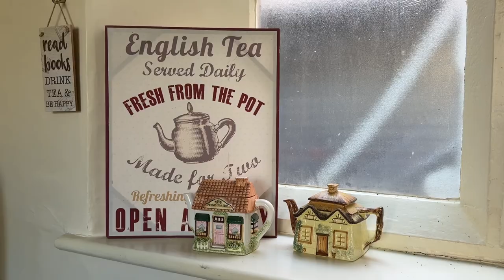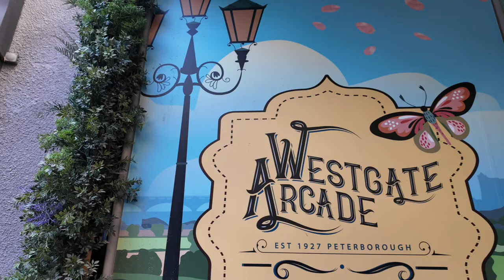Midlife Weight Gain? Let's Talk!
Menopause and Weight Gain. They're synonymous. But what if conventional nutritional and diet advice just doesn't work? Let's discuss.

🧡If you're a Gen X or late Boomer and you want to be a part of a growing community of women, many of whom are also late diagnosed neurodivergent, come and join us over on Facebook in The Generation Exceptional Community.      / generationexceptional

Kit I use to record my videos:

DJi Osmo Pocket 3 Creator Kit

Twin Pack Panel Lights

Godox SL-60W Light with SoftBox

Shure MV7 USB Mic